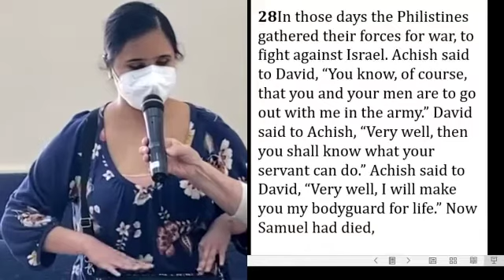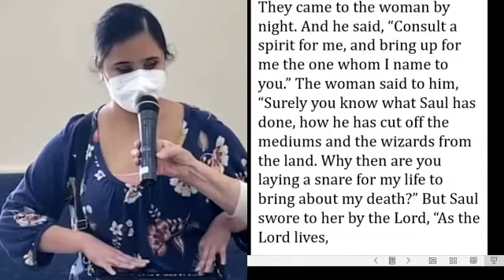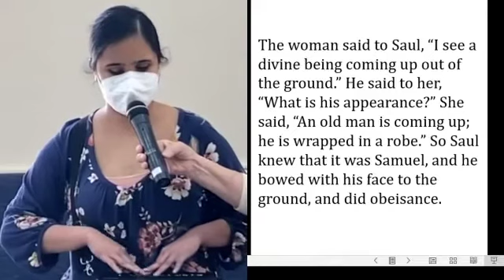04 24 2022 Living in a Fast Changing World Sam Alexander